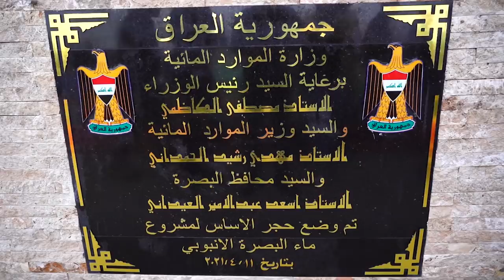رئيس مجلس الوزراء السيد مصطفى الكاظمي يضع حجر الأساس لمشروع ماء البصرة الأنبوبي